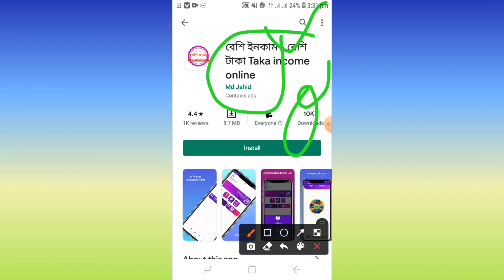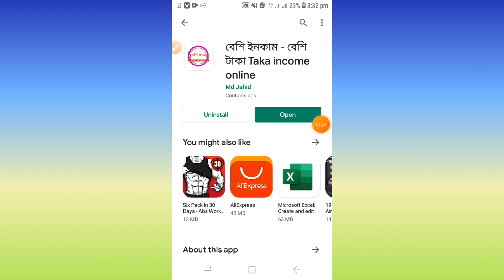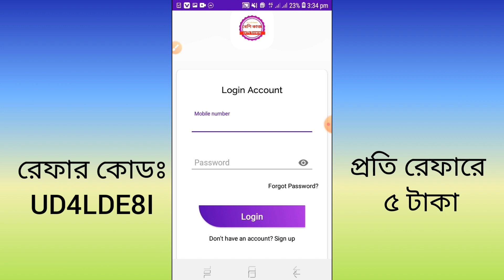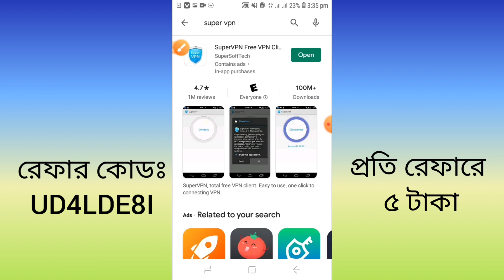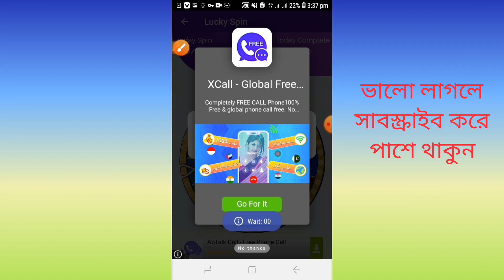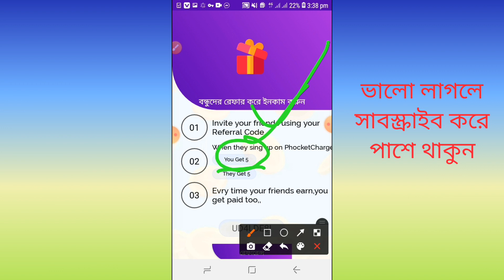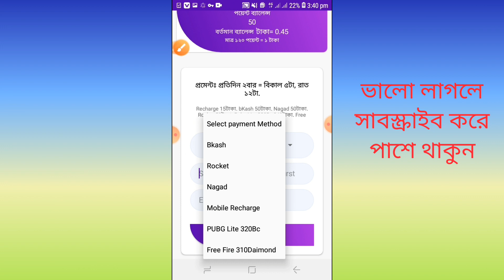১ মিনিটে ১১৫০ টাকা পেলাম | Besi income | Online income | Real income app 2021 | Online income bd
বেশি ইনকাম
১০০% রিয়েল ইনকাম এপ।
আজকের এপ বা site Likn ::Refer code: UD4LDE8I